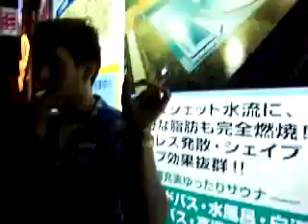Swastikaförmiger Swimmingpool coles Design